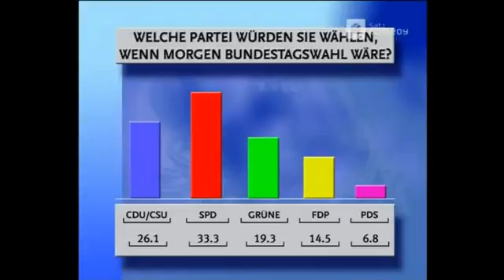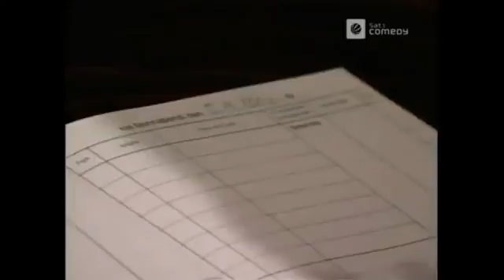Harald Schmidt Show 1115 Andrack = Ballack? / Reisepläne / David Bowie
Show Nr. 1115 | Donnerstag, 11. Juli 2002 Klassenbuch: Mr. Bowie in the house / Ralph Nader und der deutsche Fernsehpreis / Reisepläne der Mitarbeiter .

Show Nr. 1085 | Donnerstag, 16. Mai 2002 Klassenbuch: Kanzler nackt, FDP Konkurs, Helmut rehabilitiert (leider) / Bayer Leverkusen hat das Finale der UEFA .